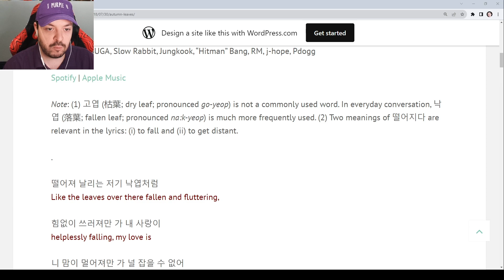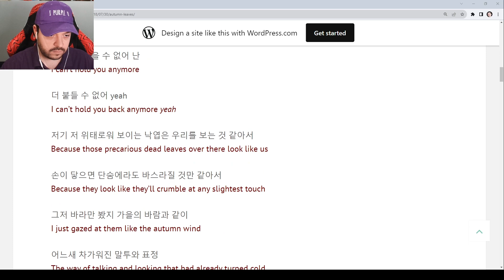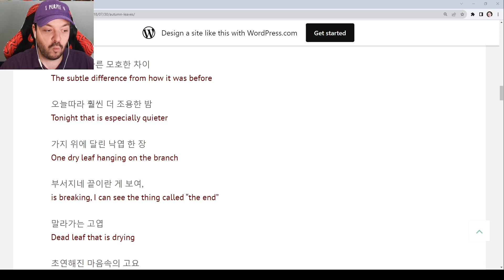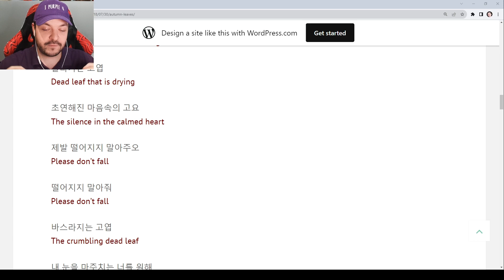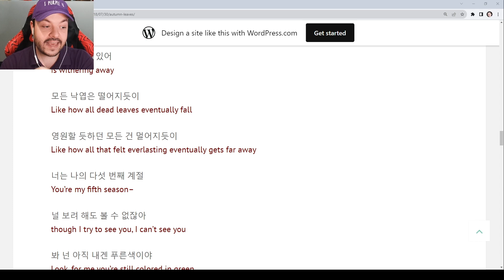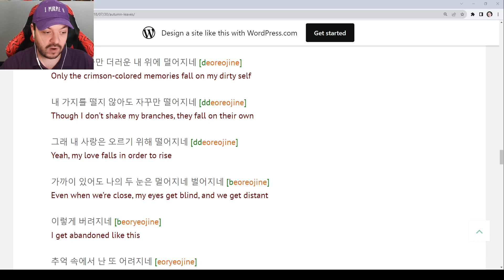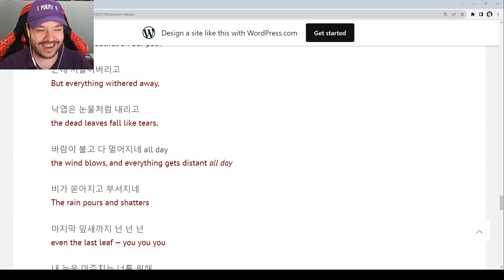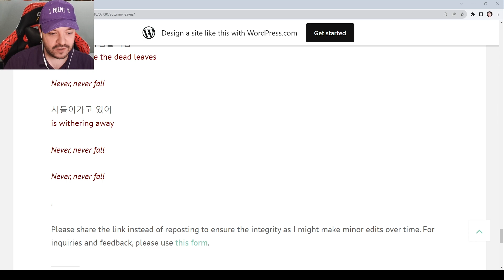BTS Autumn Leaves Lyrics Reaction | HYYH Pt 2 Album Review Part 15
Checkout @HYBELABELS and @BTS

If you would like to support the channel, get a shoutout at the end of my videos, and receive the YouTube membership Discord role in my Discord you can become a member of the channel!